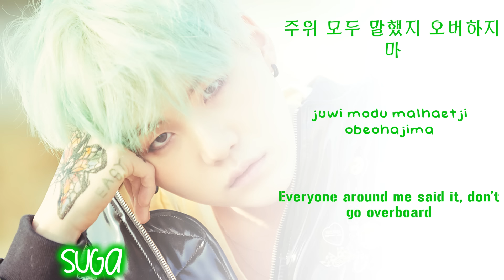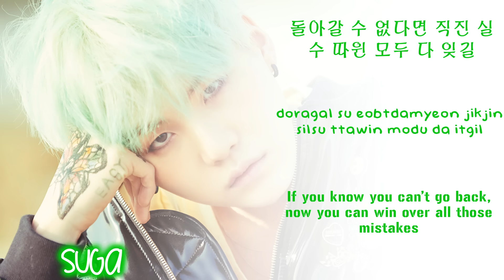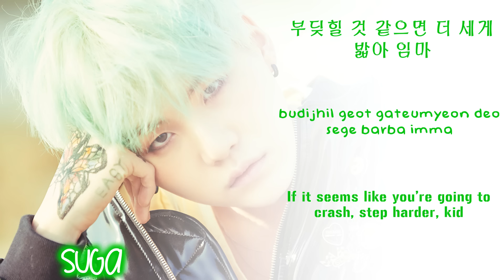BTS (방탄소년단) - INTRO : Never Mind [Lyrics Han|Rom|Eng]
Lyrics to Bangtan Boys 'Outro : Never Mind' from their NEWEST album '화양연화pt.2/The Most Beautiful Moment In Life pt.2'

Eng trans: @BTS0222

All: White
Rap Mon: Blue
Suga: Green
J Hope: Orange

01. INTRO : Never Mind
02. RUN
03. Butterfly
04. Whalien 52
05. Ma City
06. 뱁새 (Try-Hard)
07. SKIT : One night in a strange city
08. 고엽 (Dead Leaves)
09. OUTRO : House Of Cards

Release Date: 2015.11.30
Genre: Rap/Pop/Hip-hop
Language: Korean/English

RAPPER LIIIIIINNEEE!